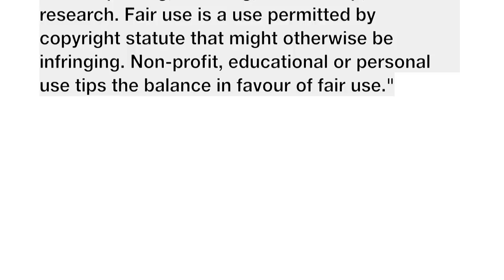Henry Byalikov and Giselle Peacock - Superstars of Dance semifinals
Henry Byalikov and Giselle Peacock dance their way into semifinals of Superstars of Dance in LA.